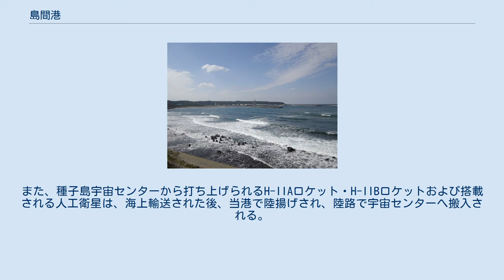島間港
島間港（しままこう）は、鹿児島県熊毛郡南種子町にある地方港湾。
鹿児島県が管理している。
 種子島南部の島間崎の北東側に位置する港である。
1953年4月1日に港湾区域の指定を受けた。
1969年10月に宇宙開発事業団（現在の宇宙航空研究開発機構）の種子島宇宙センターが開所、最寄りの港湾となった当港は、陸揚げ港として整備された。
港則法の適用港で、港湾区域は島間港沖防波堤灯台（北緯30度28分11秒、東経130度51分56秒）から198度30分720メートルの地点を中心とする半径500メートルの円内の海面と定められている。
 種子島への主な航路は北部の西之表港を発着するが、口永良部島・屋久島と種子島を結ぶ屋久島町の町営航路は当港を発着する。
また、種子島宇宙センターから打ち上げられるH-IIAロケット・H-IIBロケットおよび搭載される人工衛星は、海上輸送された後、当港で陸揚げされ、陸路で宇宙センターへ搬入される。
 2015年度の発着数は642隻（323,006総トン）、利用客数は4,304人（乗船2,316人、下船1,988人）である。
 『港湾統計（年報）』 国土交通省、2016年。
2017年4月16日閲覧。